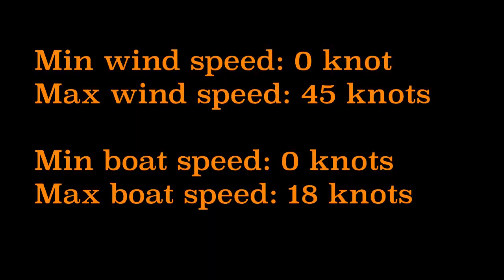Testing the boat's new asymmetrical kite for R2AK